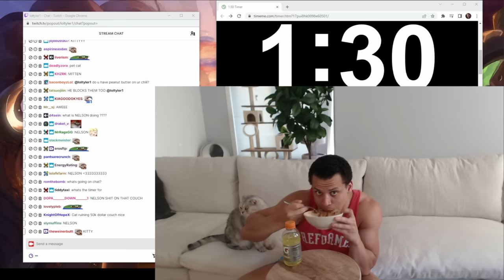Tyler1 & Nelson CUTEST MOMENT